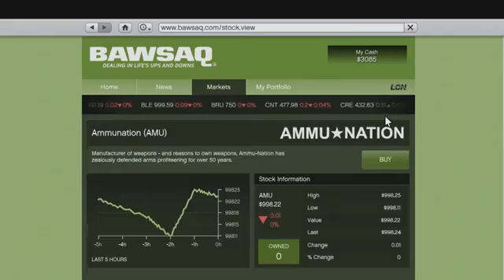GTA 5 Gameplay Video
This is the official gameplay video of Grand Theft Auto V